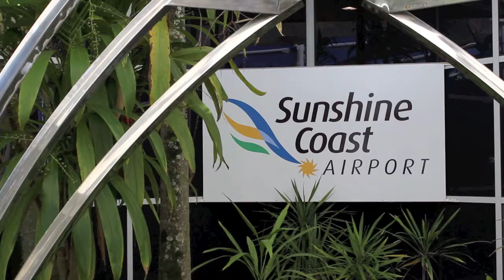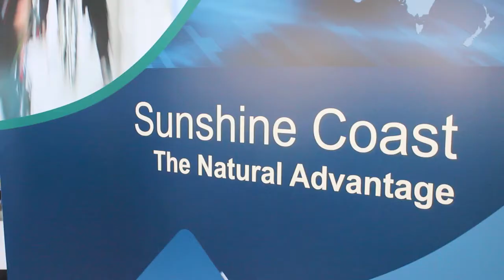Qld Government hands over land for Sunshine Coast Airport Expansion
The State Government has today announced legislation enabling the handover of state land upon which Sunshine Coast Airport stands, to Sunshine Coast Council.

Deputy Premier Jeff Seeney has unveiled the Queensland Government Airport Directions Statement, which outlines the future for airports throughout the state, and which will enable Sunshine Coast Airport to more easily attract investment.